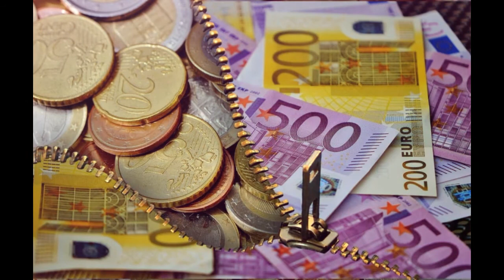ஒரே நாளில் 1000[subscribe ]பெறுவது எப்படி \how to 50000 views and 1000 subscribe